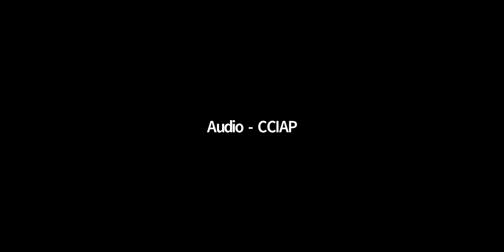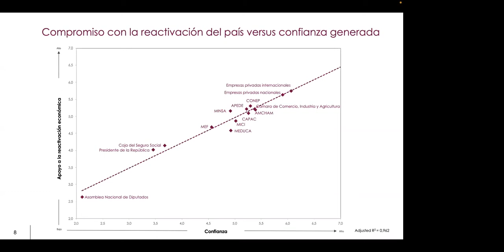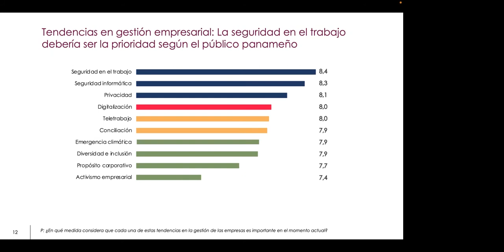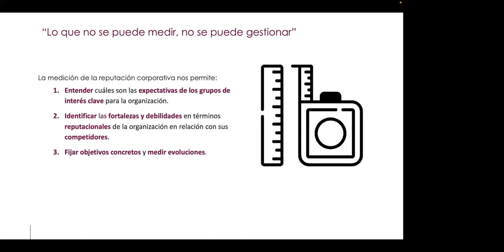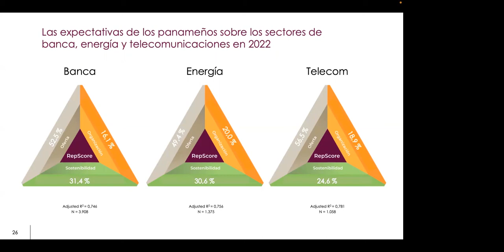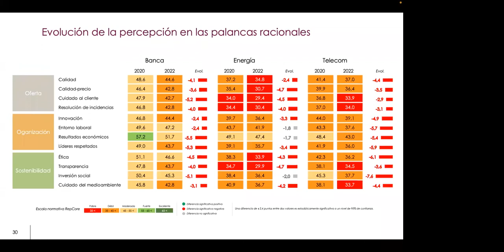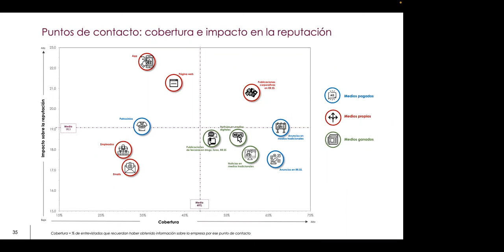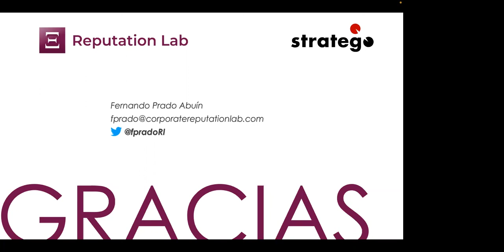Estudio de Reputación de los Sectores Banca, Energía y Telecomunicaciones